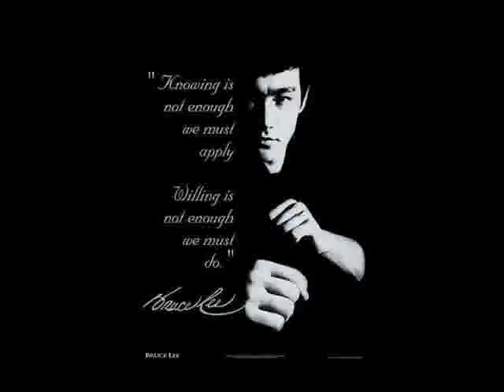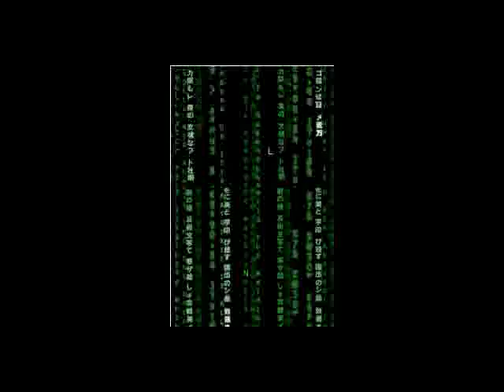Jimmy Blain's Blessing - Mind Movie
GOD and Jesus, thank you for all of my Blessing.